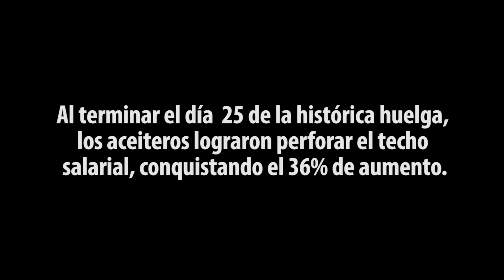Aceiteros: 25 días de una histórica lucha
Aceiteros de Rosario y del interior de la provincia de Santa Fe, de San Luis, Entre Ríos, Córdoba, Capital y Provincia de Buenos Aires venían coordinando importantes acciones que mostraron la gran fuerza de los trabajadores, como pudo verse en la masiva asamblea realizada el 25 de mayo en la ciudad de Rosario, seguida de una marcha a San Lorenzo.

En esta huelga histórica fueron grandes las muestras de solidaridad y aliento que recibieron los trabajadores en los piquetes de parte de diferentes sectores obreros y de la izquierda. En esta edición mostramos algunos de los numerosos mensajes de docentes, metalúrgicos, y trabajadores de todo el país.

En la tarde de ayer, una delegación de referentes y luchadores del Frente de Izquierda se habría hecho presente nuevamente en el piquete para llevar el apoyo y solidaridad a los huelguistas. La comitiva estuvo compuesta por los candidatos del Frente de Izquierda Octavio Crivaro y Virginia Grisolía, y fueron acompañados por el ex trabajador del Astillero Río Santiago José Montes del PTS, el trabajador metalmecánico Roberto Ebro, y Javier "Poke" Hermosilla, trabajador de Mondelez (ex Kraft) y precandidato a vice gobernador por la provincia de Buenos Aires.